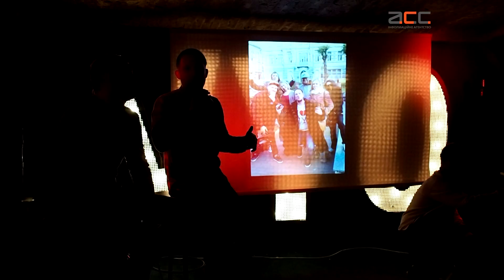У першій відеороботі гурт Halabuda Band показав, що таке чернівецький "рагулізм"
Свій кліп артисти презентували журналістам та колегам. Знімали "Буна диміняца" 14 жовтня протягом двох днів у Чернівцях та Новоселиці. У зйомках було задіяно восьмеро людей. Головне - все добре організувати заздалегідь, тоді подальший процес піде швидко і злагоджено, кажуть артисти музичного театру Влад Черних та Микола Гринчук.

Робота над кліпом захопила усіх учасників процесу. Та головне - зміст, вважають автори. Не хотіли б примішувати сюди національність, але сам стиль поведінки деяких персонажів у Чернівцях, зазначили артисти:

"Зараз ми вам покажемо перший відеокліп, відеороботу, яка дійсно професійно знята. «Буна диміняца – це відома фраза. Кожної п’ятниці ..фішка в тому , що кліп про те, що таке «жлобологія», «рагулізм», несмак, і так далі. Про людей, які приїжджають в місто з якоюсь ідеологією, вважають, що можуть її насадити іншим,  а не навпаки. Ми вирішили просто постєбатись з усього цього. «Буна діміняца» - це «Добрий ранок», фразу часто чути на Тралці» , - сказав Влад Черних.